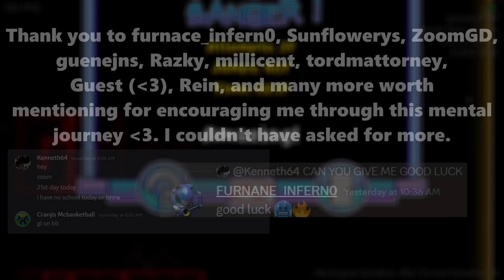[MY HARDEST DEMON] Bloodbath 100% by Riot and more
(CBF was used, so please don't get mad at me. If the AREDL and Demon list allows it, then I will use it.)

Man, this was the biggest journey ever. It is over after 21 days. I damn right have a lot to say.

Bloodbath was an extreme I always wanted to do, it was legendary and an insane milestone for me. Ever since I gotten into the community this level was always there, I didn't think I could beat this. But long and behold, here we are. The best completion in my opinion. Even if I had struggled a lot, it was definitely worth it at the very end. I can't comprehend that I have beaten this level still. It is a surreal moment that I think I would never forget.

Gameplay was very interesting to say the very least. First off, I hated Vermillion's part. It was the most heavily mind blocked section of this level. The ball sometimes just feels so RNG (timings skill issue) and the 11% ship transition omfg. Michigun, I don't really have to explain but I also hated this part too, my god the UFO is horrible. Evasium was very easy to mess up because I start getting hella nervous around here. Crack was surprisingly not that bad, I actually think its the best part of Bloodbath. Asonic was different, I also disliked this part considering I hated the ufo gamemode. The 61 click will forever scare me (fuck you zoom/j). Etzer gets consistent, you just need hefty practice and unbelievable consistency. I don't really have words for Havok or Giron, except that they are really stressful parts (88 and 89x2 in question). Gboy was the most stressing part ever, I could not believed I fluked Gboy and even did Michigun's route. Holy luck.

@3lit3hax is the goat, he gave me tips and I ended up beating it like an hour later 💀😭 Thank you dude

I think the deco holds up for 1.9 standards although ofc 2.2 standards its not that great but gives really good 1.9 vibes. The song is amazing as always.

I heavily recommend this, Bloodbath is a must do in your GD career.

Dedicated to all my friends who encouraged me. (@Suunflowerys @vergocity @RottenReinderr @GuestAkaIdiot @razky6396 @ZoomGD
@millicentryy @voidfulunarxecularity8726 @Sheb-theylamb @cozitte @sillyjox and many more worth mentioning). I love you guys a lot ❤️

Thumbnail by @RottenReinderr (THANK YOUUU)

Input: Corsair K70 TKL

Level Rating: 70/100
Level Enjoyment: 64/100

AREDL Rating: Top 555
My Rating on AREDL: Way harder than Dark Odyssey (Top ~545-555)
Attempts: 17141 (3k old attempts from 60hz)
Worst Fail: 89%x2
Hardest Part: 25% - 34% (11% - 22% close second)

My Top 10 Hardest Demons:
#1. Bloodbath (Top 555)
#2. Dark Odyssey (Top 926)
#3. Cataclysm (Top 941)
#4. niwa (Top 957)
#5. Shitty Slaughterhouse (Non-TSL)
#6. Acu (Top 990)
#7. Sonic Wave Unlimited
#8. BuTiTi II
#9. My Time
#10. Dark Travel